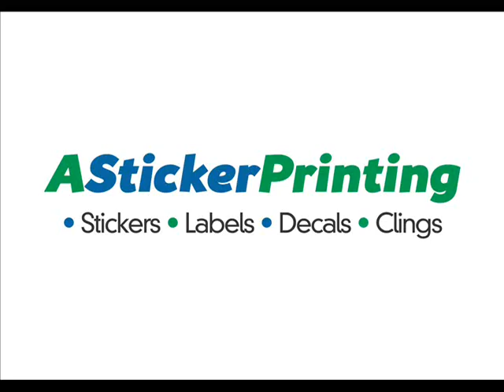Baseball Helmet Decals